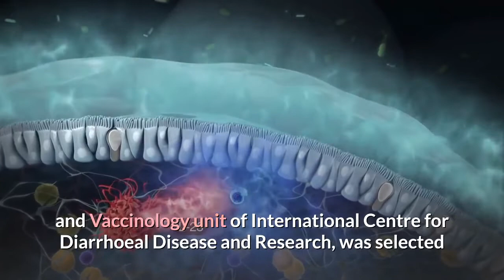Bangladeshi scientist wins prestigious L’Oréal-UNESCO award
Bangladeshi scientist wins prestigious L’Oréal-UNESCO For Women in Science Award.

Bangladeshi scientist Dr Firdausi Qadri was announced the winner of the L'Oréal-UNESCO For Women in Science Award (Asia-Pacific region) for her contribution to understanding and preventing infectious diseases affecting children in developing countries, and promoting early diagnosis and vaccination with global health impact.

[News script from The Daily Star]

Firdausi, head of the Mucosal Immunology and Vaccinology unit of International Centre for Diarrhoeal Disease and Research, was selected as the best scientist in Asia-Pacific region during the International Day of Women and Girls in Science, says a media release.

She will be handed over one lakh euros at a ceremony on March 12, 2020 at UNESCO Headquarters in Paris.

Four other female scientists also won the award in their regions. They are: Prof Abla Mehio Sibai of American University of Beirut, Prof Edith Heard of College de France, Professor Esperanza Martinez-Romero of Genomic Science Centre of the National Autonomous University of Mexico and Professor Kristi Anseth of University of Colorado.

[Watch to learn English as good as your mother-tongue with latest world news.]

They were recognised alongside 15 young women scientists from all over the world.

Every year since its creation in 1998, the For Women in Science programme has honoured and supported five outstanding women researchers from all regions, totalling 112 laureates to date.

It has also supported more than 3,300 talented young women scientists, including doctoral candidates and post-doctoral researchers, in more than 118 countries.